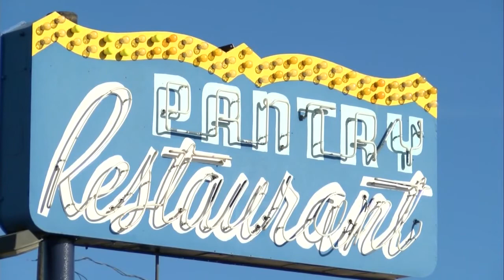Santa Fe diner named one of the best in the nation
A Santa Fe diner is getting national honors. The Pantry restaurant has been on Cerrillos Road since 1948.